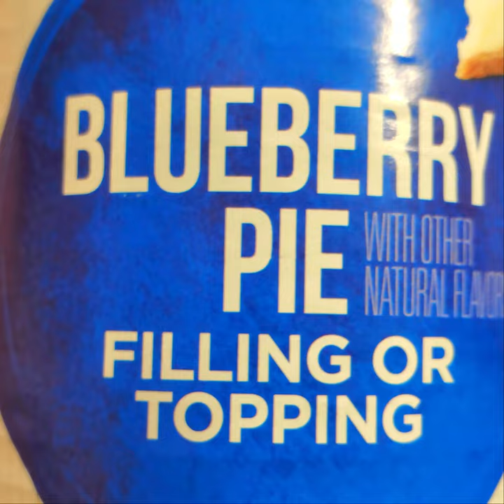eat Canned Blueberry Pie Filling with Toasted English Muffins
I eat canned blueberry pie filling topping on toasted English muffin.

Canned blueberry pie filling is good multipurpose topping for desserts.